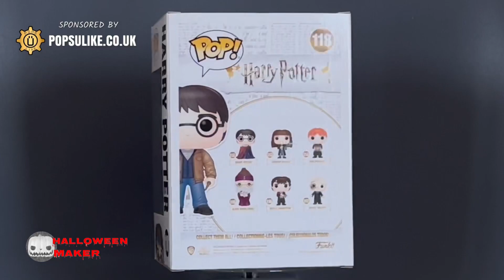Harry Potter With Two Wands Funko Pop Vinyl Special Edition Exclusive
Today we are looking at The Harry Potter with Two Wands Special Edition Exclusive Funko Pop Vinyl From The Harry Potter Collection.